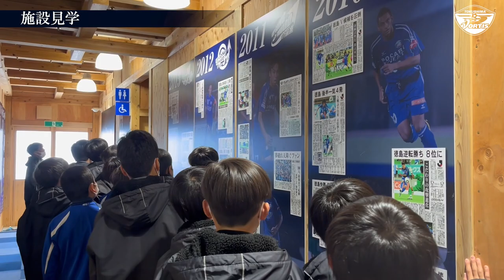ジュニア＆トップチーム交流会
3月5日におこなわれた徳島ヴォルティス、ジュニアチームとトップチームの選手交流会の様子をお届けします。
ベニャート ラバイン監督、石井秀典選手、柿谷曜一朗選手の講話、トップチームのトレーニングマッチの見学、施設見学などがおこなわれました。